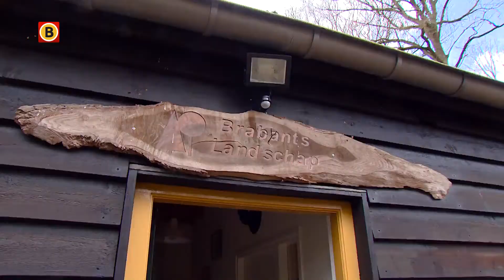Veel schade na de storm: 'Honderden bomen zijn omgegaan in Zuidoost-Brabant'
De zware storm die gisteren heeft huisgehouden in onze provincie, heeft voor miljoenen euro's schade aangericht. Bij het Verbond van Verzekeraars kwamen tot nu toe al meer dan 650 meldingen binnen. Maandag - een dag na de storm - werd pas echt duidelijk wat de gevolgen van de storm zijn.